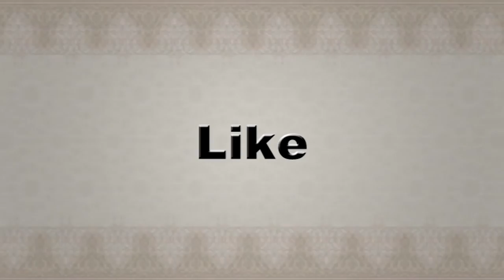গজলটি একবার হলেও শুনুন, দিল নরম হবেই | Best Islami Song by Abir Hasan Kalarab Shilpigoshthi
Ami kandi Nodir Ghate boisa
Artist- Abir Hasan
Original tune - Sayed Ahmad (Kalarab)

আমি কান্দি নদীর ঘাটে বইসা তরীর আশায়
শিল্পী- আবির হাসান কলরব

This is a cover song of Sayed Ahmad (Kalarab) sung by Abir Hasan Kalarab

মদিনা এমন একটি স্থান যেখানে যাওয়ার জন্য প্রত্যেক মুসলমান ব্যাকুল হয়ে থাকে। যেভাবে হোক এক জন মুমিন তার প্রাণের চেয়েও প্রিয় রাসূল মুহাম্মাদ (সা) এর রওজায় গিয়ে সালাম জানাতে চায়। শিল্পীর মতো আমাদের মনও নদীর ঘাটে বসে থাকে অশ্রুসজল চোখে। সোনার তরীর আশায় আমরা বসে থাকি নদীর ঘাটে, যে সোনার তরী আমাদেরকে নিয়ে যাবে সোনার মদিনায়। আমাদের ব্যাকুল মন যেন বলতেই থাকে- "আমি যাব মদিনায়, নবীজির সোনার মদিনায়।"

আমাদের মন যেন নবীর দেশে যাওয়ার জন্য ব্যাথাতুর হয়ে সে তরীকে খুঁজতে থাকে। এই ব্যথা অন্য কেউই দেখতে পায়না, শুধু নবী প্রেমিক সে অন্তর নীরবে সে ব্যথা অনুভব করতে থাকে। ব্যাকুল হয়ে নবী প্রেমে আসক্ত সে মন কারো জন্য অপেক্ষা করতে থাকে, যে এসে তাকে জানাবে সে সোনার তরী কবে আসবে। যে সোনার তরীতে ভেসে ভেসে নবী প্রেমিক চলে যাবে সোনার মদিনায়।

প্রাণ প্রিয় নবী যে দেশে আছে সে দেশে কে না যেতে চায়। নবীর দেশে যাওয়ার জন্য নবী প্রেমিক কখনো নীরবে কাঁদে। অপেক্ষার প্রহরের সাথে সাথে তার নয়ন থেকে অশ্রুর পরিমাণও বাড়তে থাকে, যে অশ্রু নবীর প্রেম বিরহের অশ্রু।

নবী প্রেম সিক্ত প্রত্যেক মানুষই যেন সোনার মদিনায় গিয়ে ধন্য হতে পারে।

নাতটি আসলেই খুব সুন্দর।
নাত- রাসূল (সা) এর প্রেম-মহব্বতে যে গান গাওয়া হয় তাকে নাত বলে।

This is heart-touching beautiful Bangla naat.
Every Muslim who loves Muhammad (saw) want to visit the golden Madina (the resting place of prophet Muhammad). His love for prophet Muhammad (pbuh) is unmeasurable. His heart always want to visit the Madina. He cries to go the Madina. He loves Madina for the sake of prophet Muhammad (saw).

We love our prophet more than our lives.
naat- A song sung to express love for Prophet Muhammad (saw).
Bangla Nate Rasul । Kandi Nodir Ghate boisha